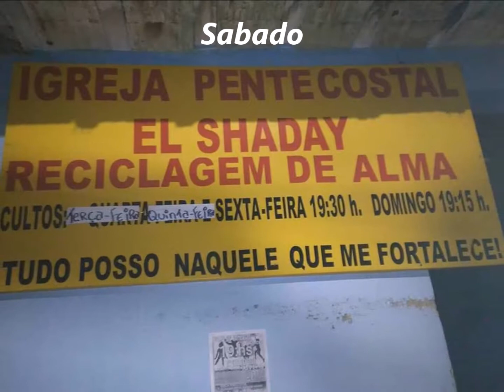Pentecostal El Shaday 26 Janeiro 2019 Granja de Freitas B H M G Louvor